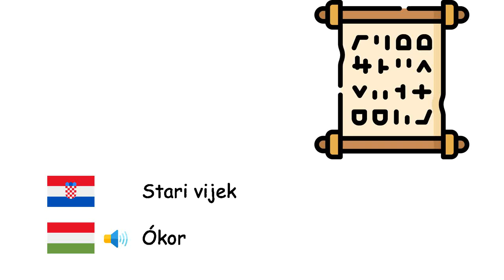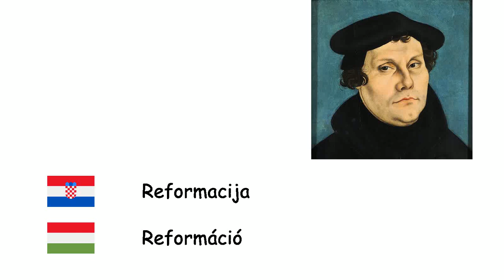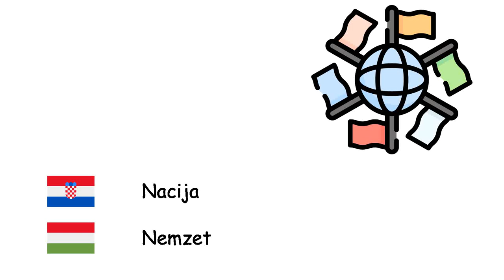Povijest (Mađarski jezik) (hr-hu)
Fone TV
hr-hu-37
Történelem (Magyar nyelv)
Prapovijest - Őskor
Ledeno doba - Eljegesedés
Kameno doba - Kőkorszak
Brončano doba - Bronzkor
Željezno doba - Vaskor
Stari vijek - Ókor
Srednji vijek - Középkor
Holocen - Holocén
Feudalizam - Feudalizmus
Carstva - Birodalom
Kolonijalizam - Gyarmatosítás
Renesansa - Reneszánsz
Reformacija - Reformáció
Industrijska revolucija - Ipari forradalom
Monarhija - Monarchia
Nacija - Nemzet
Pleme - Törzs
Arhiv - Levéltár
Dvorac - Vár
Mir - Béke
Rat - Háború
Međunarodni ugovor - Nemzetközi szerződés
Kralj - Király
Prvi svjetski rat - Első világháború
Drugi svjetski rat - Második világháború
Opsada - Ostrom
Civilizacija - Civilizáció
Bitka - Csata
Vitez - Lovag